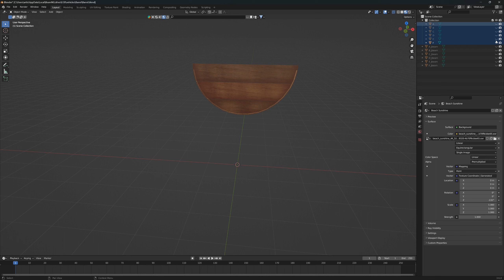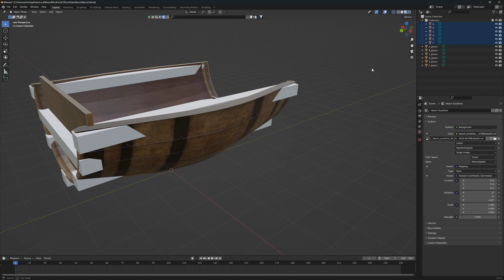Going Over Niagara Falls in a Barrel - Testing